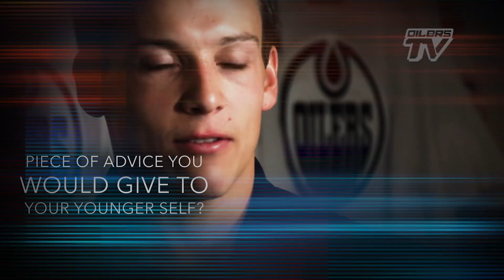FUTURE WATCH | Matt Benning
Matt Benning talks about his greatest hockey achievement, favourite athlete and more in Episode One of Future Watch.